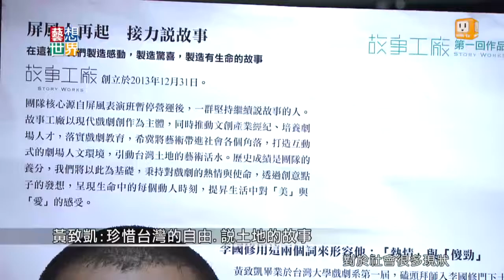20140505《藝想世界》訪談《白日夢騎士》故事工廠 藝術總監黃致凱 執行長林佳鋒_Part3